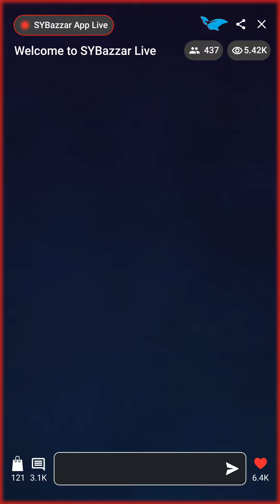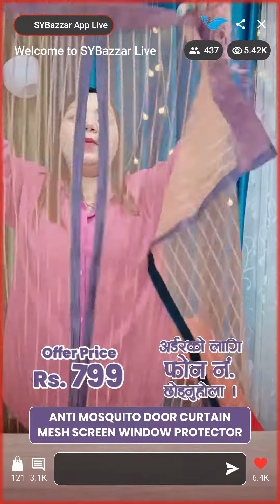Say goodbye to annoying mosquitoes and hello to a comfortable, insect-free home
Say goodbye to annoying mosquitoes and hello to a comfortable, insect-free home with the Summer Anti-Mosquito Door Curtain Mesh Screen Window Protector.Comment your Phone Number or Inbox us to Order Yours.